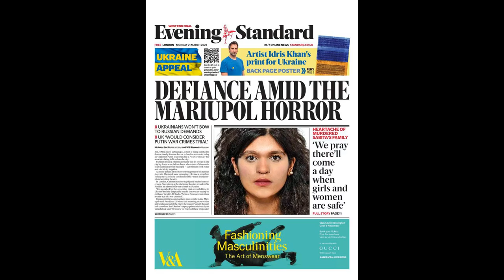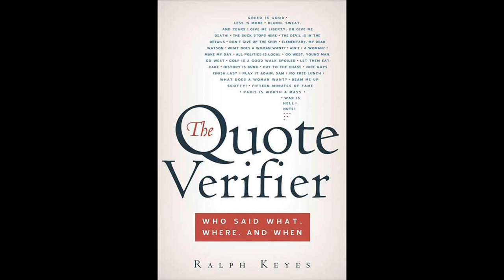Richard Dunne on his 'Iron Curtain' Russia display that is hailed 11 y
Richard Dunne on his 'Iron Curtain' Russia display that is hailed 11 years on